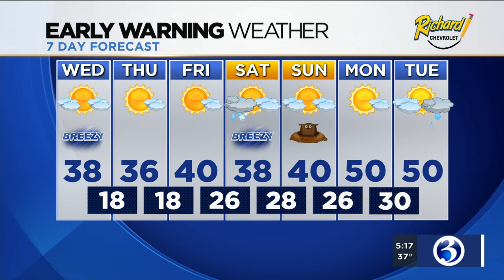FORECAST: A quiet rest of the week before a possible storm this weekend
The rest of the week will be quiet, but there is a possible storm this weekend.